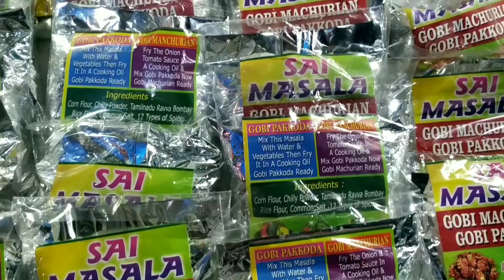విజయవాడ exihibition // vijayawada exihibition tour 👌👌Full vlog##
Vijayawada exihibition

Address: beshab school ground

Timings:evng 5 to ngt 10

Vijayawada exhibition
exhibition
exhibition2021
Dasara shopping
Dasara offers
food
ice cream
wholesale bangles
fancy items
PWD ground exhibition
festival exhibition
Vijayawada
today offers Exhibition
Vijayawada exhibition timings
Summer exhibition in Vijayawada
summer exhibition
PWD ground exhibition in Vijayawada
Exhibition tour
Exhibition shopping
exhibition stalls
Exhibition in Vijayawada timings
Exhibition in telugu